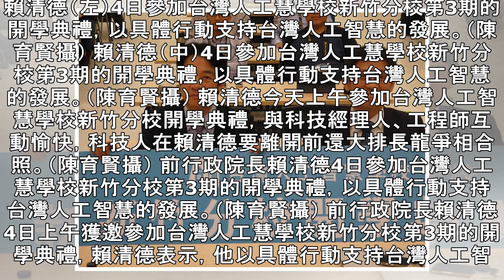賴清德參加人工智慧學校開學 - 政治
賴清德（左）4日參加台灣人工慧學校新竹分校第3期的開學典禮，以具體行動支持台灣人工智慧的發展。（陳育賢攝） 賴清德（中）4日參加台灣人工慧學校新竹分校第3期的開學典禮，以具體行動支持台灣人工智慧的發展。（陳育賢攝） 賴清德今天上午參加台灣人工智慧學校新竹分校開學典禮，與科技經理人、工程師互動愉快，科技人在賴清德要離開前還大排長龍爭相合照。（陳育賢攝） 前行政院長賴清德4日參加台灣人工慧學校新竹分校第3期的開學典禮，以具體行動支持台灣人工智慧的發展。（陳育賢攝） 前行政院長賴清德4日上午獲邀參加台灣人工慧學校新竹分校第3期的開學典禮，賴清德表示，他以具體行動支持台灣人工智慧的發展，未來，他若有機...